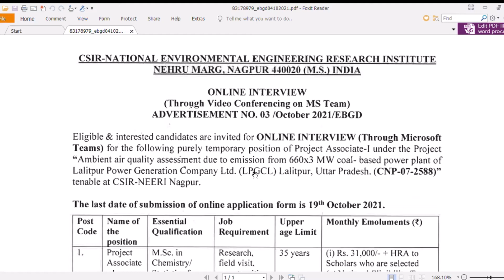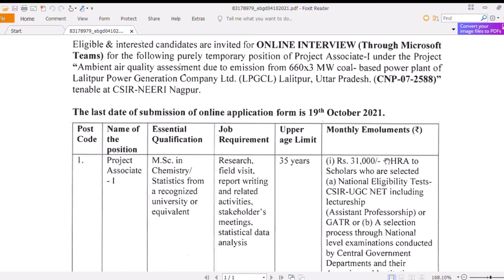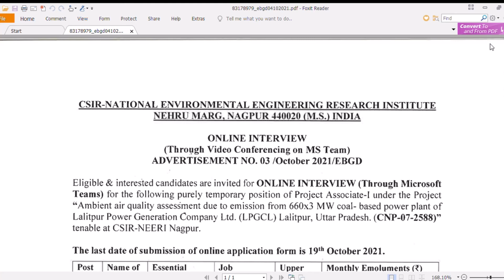Chemistry job vacancy 2021 MSc Chemistry Jobs Chemistry vacancy CSIR NEERI Jobs MSc Statistics Jobs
Dear Viewers,
Eligible & interested candidates are invited to apply for the Project associate-I positions at CSIR-NEERI. For more updates watch the complete video.